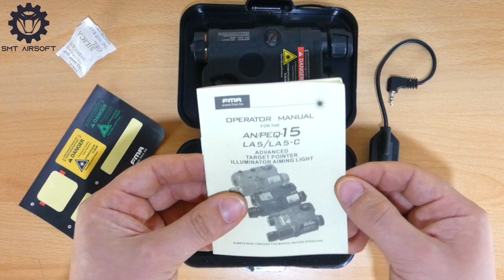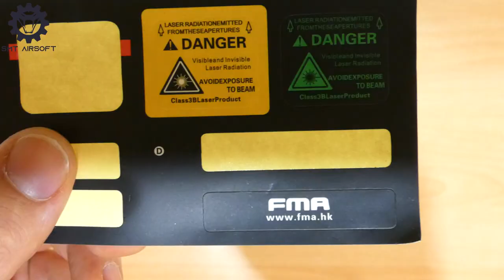AN-PEQ15 FMA | Recensione SMT Airsoft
Video recensione dell' AN-PEQ15 della FMA. In un unico accessorio troviamo torcia da 200 lumen, laser rosso e laser IR !